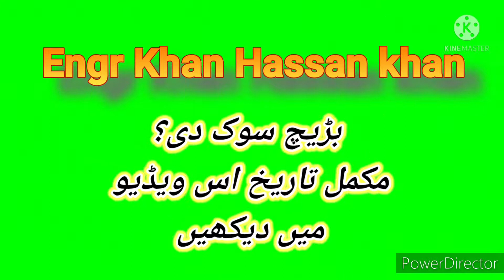د بڑیچ سوک دی؟ مکمل تاریخ اس ویڈیو میں دیکھیں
بڑیچ کی تاریخ ۔بڑیچ کون ہے؟